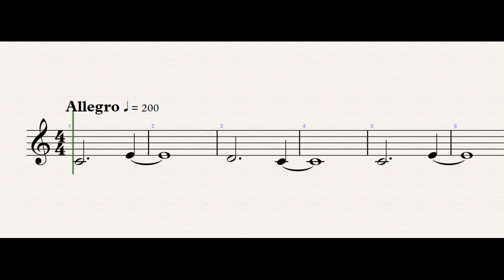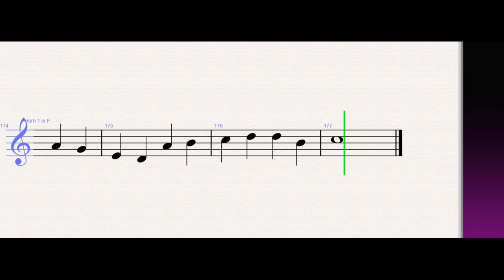Maroon 5 - Beautiful Mistakes ft. Megan Thee Stallion –French Horn Sheet Music-Tutorial+SHEETS–EASY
Maroon 5 - Beautiful Mistakes ft. Megan Thee Stallion (French Horn)